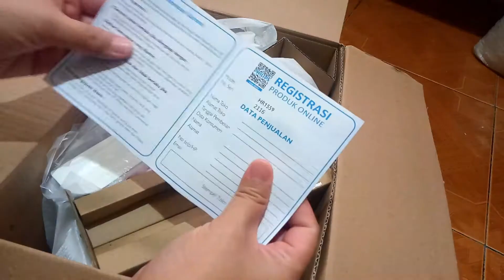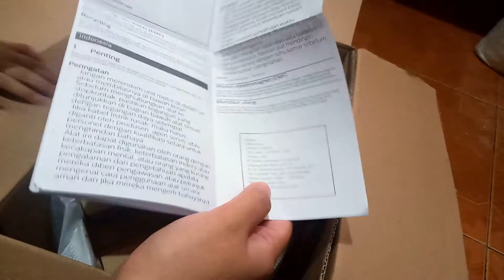Unboxing dan Review Mixer Philips HR 1559 | Mixer Roti dan Donat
Hay Teman-teman di sini saya akan Unboxing dan Review Mixer Philips HR 1559 , Kalo ada yang belum tau serunya saya Unboxing dan Review Mixer Pembuat Roti dan Donat Ini , yuk tonton video nya terus sampai selesai.